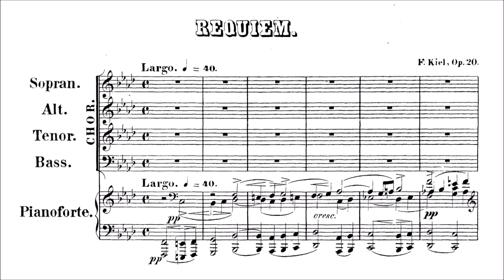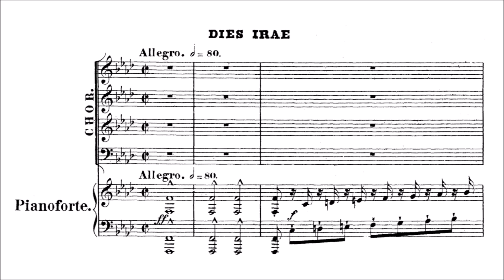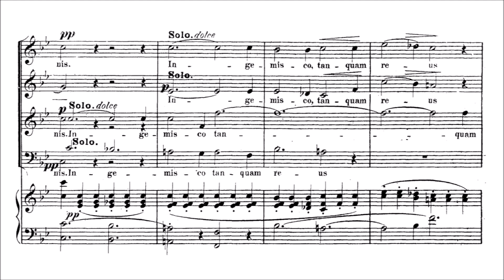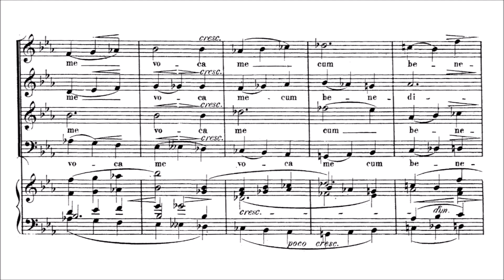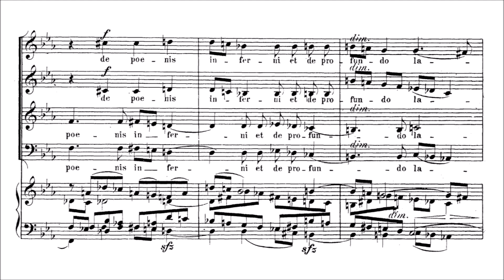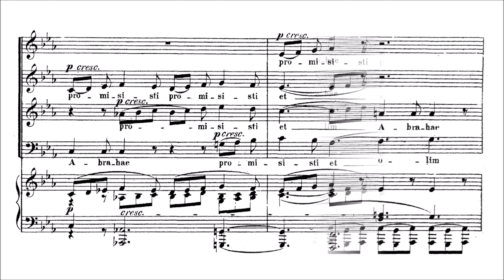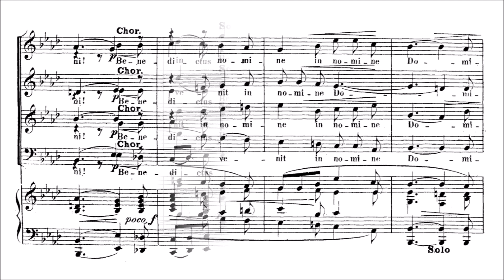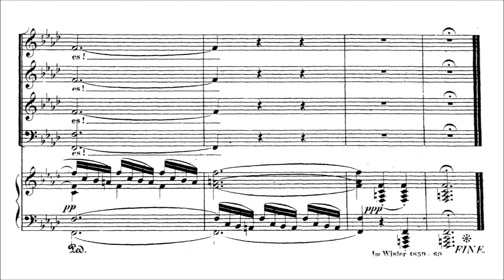Friedrich Kiel – Requiem in F minor, Op.20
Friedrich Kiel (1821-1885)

Requiem, Op.20 (first ed. 1861/62)
in F minor

Requiem [00:00]
Kyrie [05:49]
Dies irae [08:44]
Recordare [14:51]
Confutatis [21:03]
Lacrymosa [25:31]
Domine [31:32]
Quam olim Abrahae [34:28]
Hostias [37:40]
Sanctus [42:45]
Osanna [44:58]
Benedictus [47:49]
Agnus Dei [51:41]